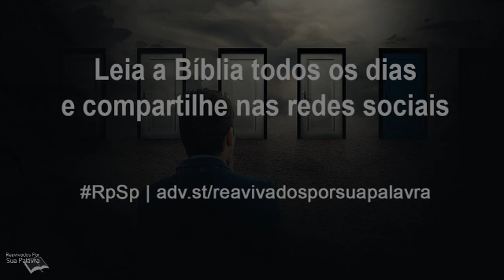Provérbios 27 - Reavivados por Sua Palavra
Um lar que nos acolhe, pessoas que nos desejam o bem, e amigos que são leias: isto faz a vida mais feliz e nos impulsiona para grandes conquistas.